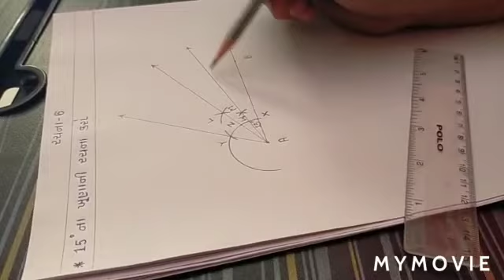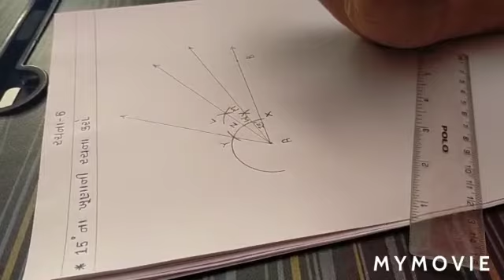Std - 9 - GM -ગણિત પ્રકરણ-11 રચનાઓ